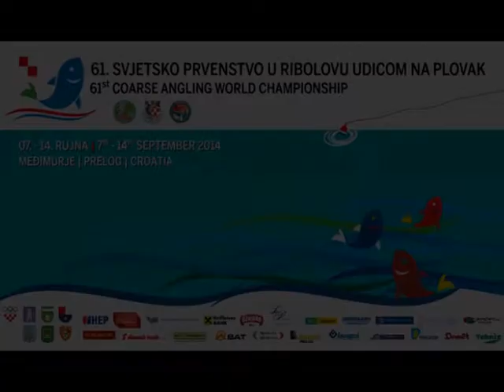COARSE ANGLING WORLD CHAMPIONSHIP